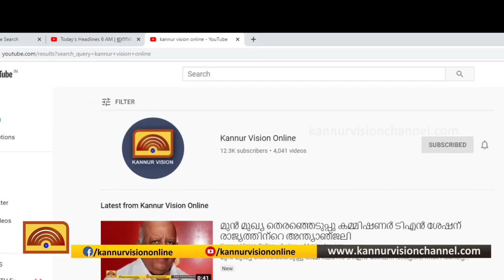കണ്ണൂരിൽ മുംബൈയിൽ നിന്ന് ട്രെയിൻ എത്തി; പി പി ഇ കിറ്റ് അണിഞ്ഞ് പോലീസ് നിരന്നു.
കണ്ണൂരിൽ മുംബൈയിൽ നിന്ന് ട്രെയിൻ എത്തി; പി പി ഇ കിറ്റ് അണിഞ്ഞ് പോലീസ് നിരന്നു. കോൺഗ്രസ് നേതൃത്വം ഒരുക്കിയ ട്രെയിൻ എത്തുന്ന അറിയിപ്പ് ലഭിച്ചത് ഏറെ വൈകി.